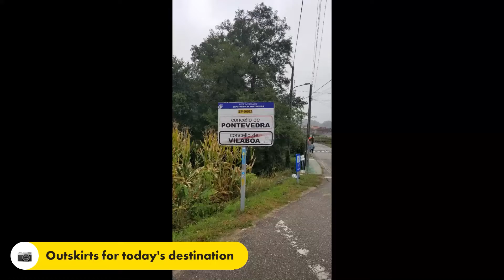Day Three - Camino de Santiago Pilgrimage - Vilaboa to Pontevedra via the Portuguese Way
Day Three. Easy day 8.5 miles through the countryside. Showers threatened but never came to pass. A delightful day in Spain.